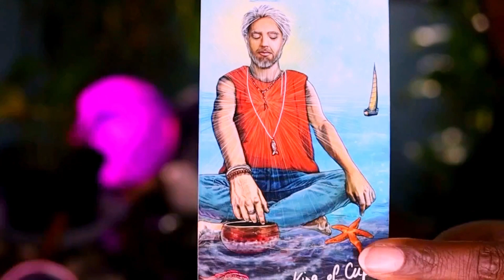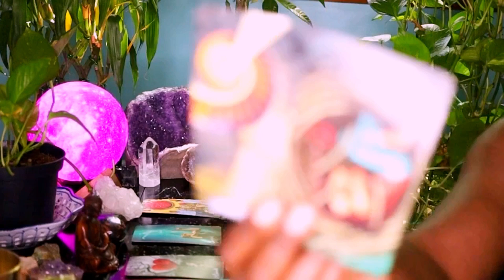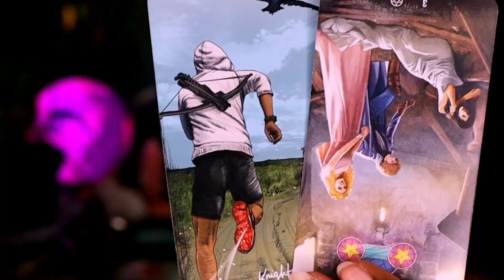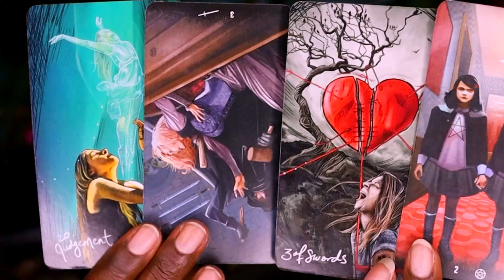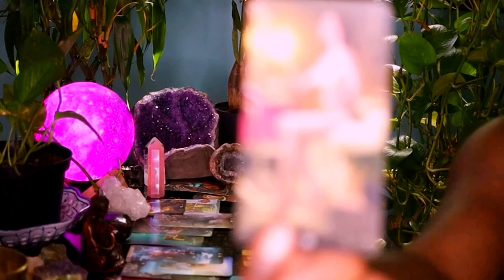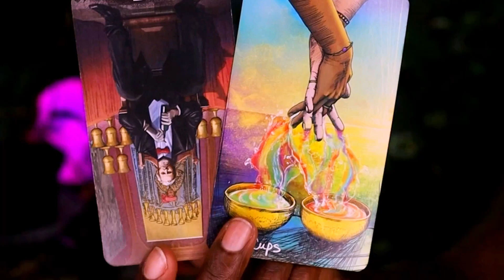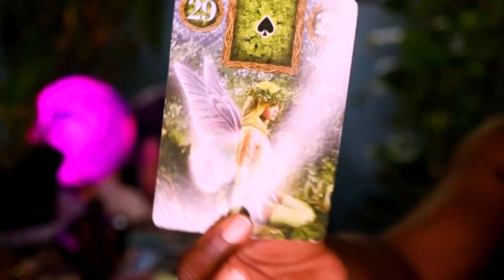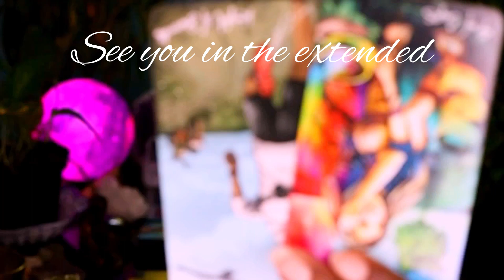PISCES LUNAR ECLIPSE MERCURY RETROGRADE A SOULMATE IS BREWING FOR SOME IF YOU BELIEVE AND ALLOW.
3308 Route 940 Suite 104-222